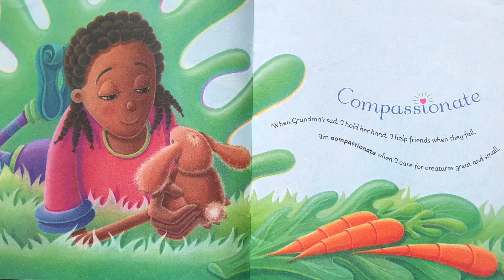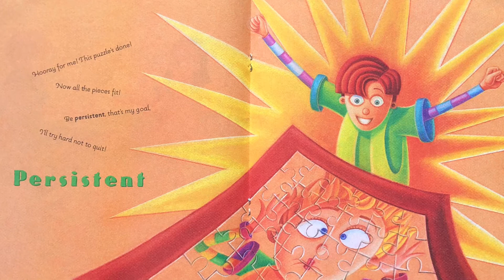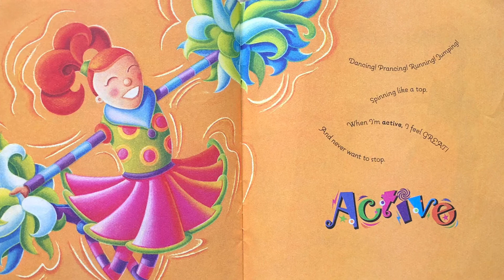The Way I Act